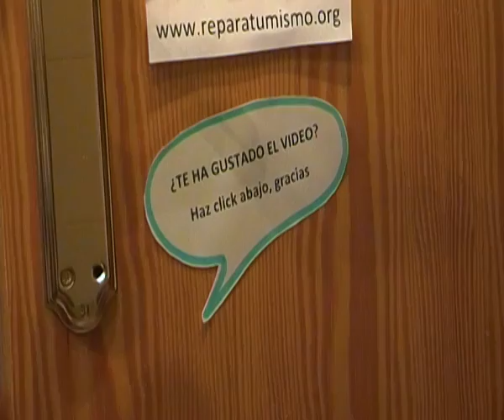BRICONSEJO PARA EL CAMBIO DE LAS MANETAS DE LAS PUERTAS